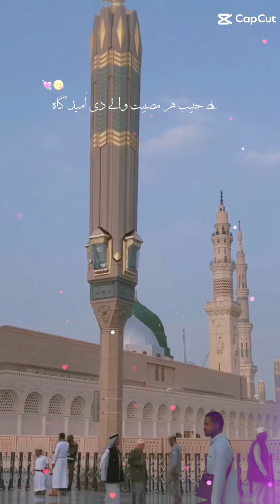qasida burda Sharif 🌴☘️||madina munwara#youtubeshorts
Islamic channel
Islamic status
WhatsApp islamic status
Urdu poetry
Ishq_e_Rasool status
Poetry
Pete Davidson roast Kevin hart
Attitude status
Islamic status in Arabic
Life cycle of frog
Lava
Horror hospital